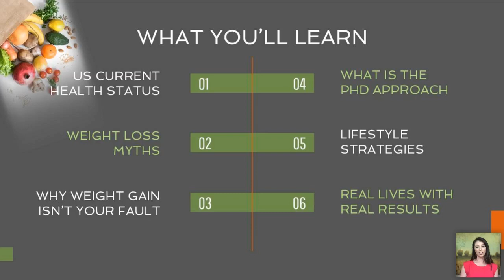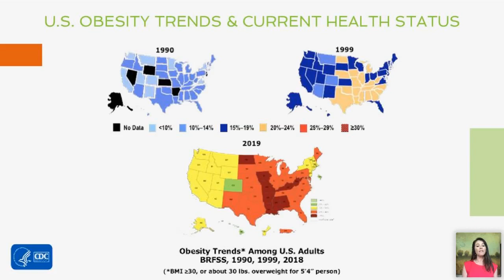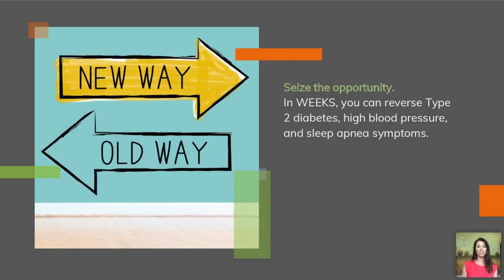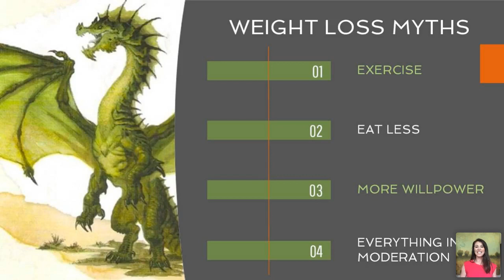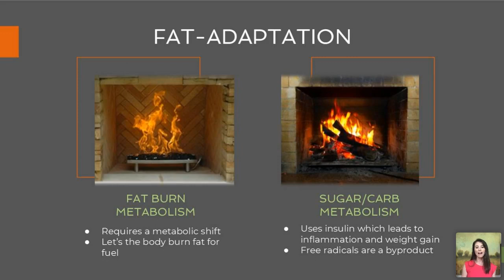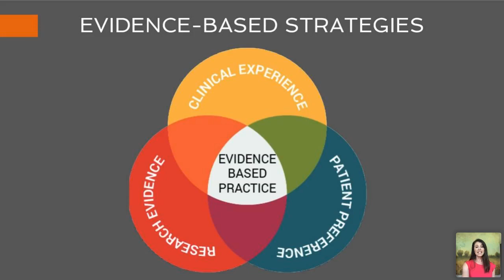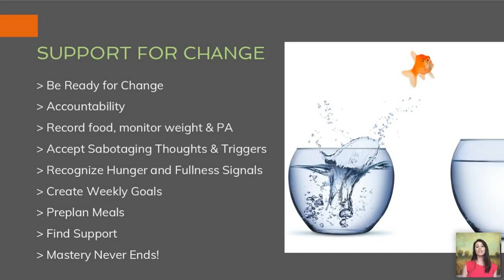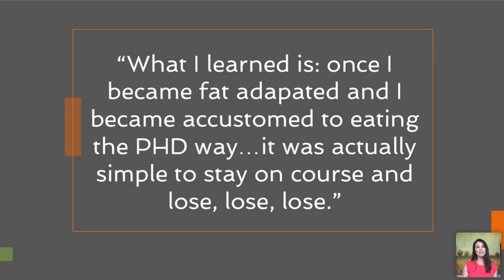Is PHD Right For Me?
Webinar - July 23, 2020